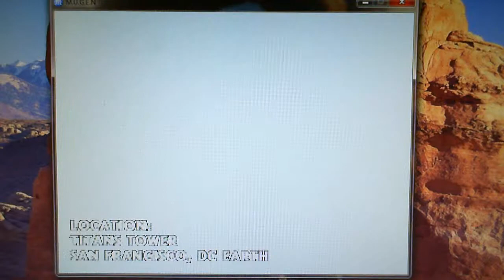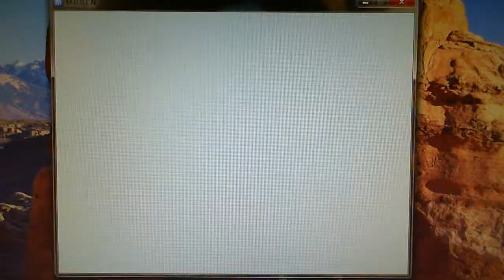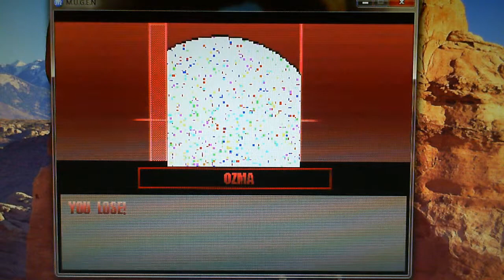Stargazer1331 Random Mugen Battle #322: Ozma & Umbreon vs. Juli & Lakitu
In Battle 322, we have Ozma and Umbreon vs. Juli and Lakitu.  This battle was one sided, but entertaining and fun to watch.

Stage: Titans Alert!